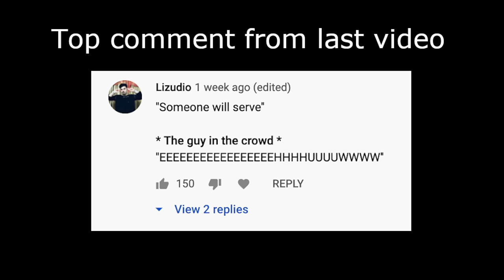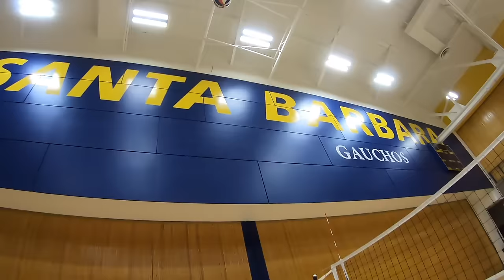Volleyball GoPro #11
some FANTASTIC volleyball

Play my iphone game: Slingy Ball